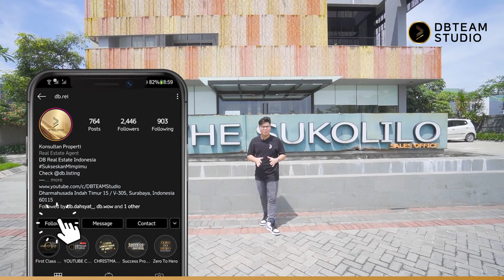Hanya 1M Bisa Dapat Rumah Minimalis 2 Lantai Semi Furnished di Dian Regency Sukolilo!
HALO SEMUA SAHABAT DB!
Siapa yang nggak mau dengan tawaran dahsyat ini? Hanya dengan 1M, kamu sudah bisa dapat rumah yang berlokasi di Jl. Mulia I no. 24, Sukolilo Dian Regency 2. Unit rumah ini semi-furnished dan sudah dilengkapi dengan 4+1 kamar tidur, 3+1 kamar mandi, carport 2 mobil, ROW 3 mobil, kapasitas listrik 2.200W, PDAM, dan HGB sampai 2043! Komplit banget deh pokoknya!
Tunggu apa lagi, segera cek channel Youtube DB untuk cari tahu info lebih lanjut.

Spesifikasi:
• Hadap Utara
• LT. 6x17
• Lb.145
• KT. 4+1 ; KM. 3+1
• Carport 2 mobil
• Row jalan 3 mobil.
• Listrik 2200W. Pdam.
• HGB sampai 2043
• Harga 1,9 M Nego
DBTEAM, BREAK THE RECORD!